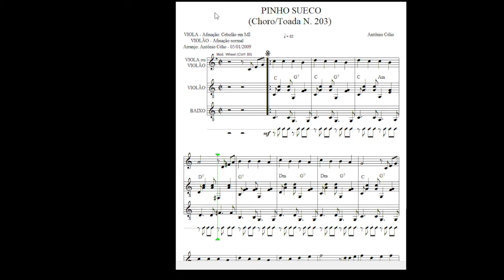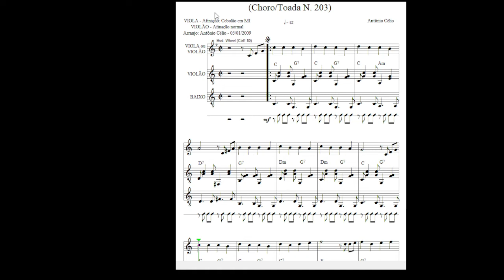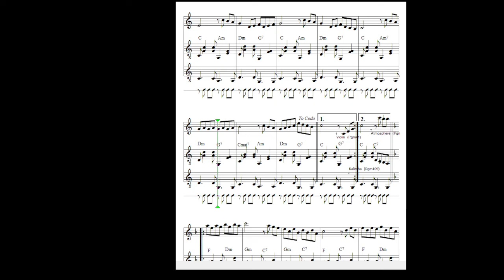Pinho Sueco - 02